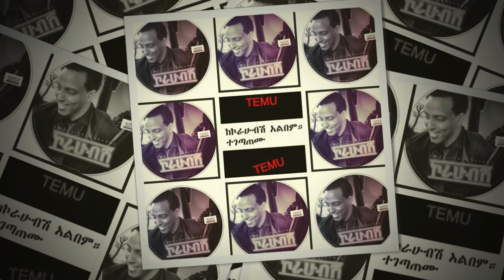TEGETATEMU-Temu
Present MINEW SHEWA ENT
Edited by Dj+Luda